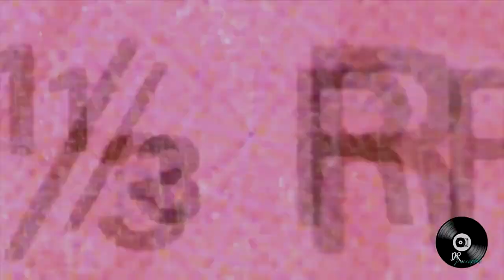Breve Escuta na Capelinha Semi Abandonada Interior de Passo Fundo RS Rádio Dunga RM PSM32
Radioescuta em  Ondas Curtas, (SW, OC) efetuada diante de uma capela semiabandonada no interior da cidade de Passo Fundo RS , Receptor RM-PSMP32 Dunga VII

Horário 16hs (Brasilia) 19hs UTC

Ajude-nos a manter o canal com sua inscrição e audiência!!

Ouça a Orbital Light FM: Músicas instrumentais/orquestradas, adulto contemporâneo de qualidade internacional, grandes mestres da MPB e muito mais, navegue no site e curta essa viagem incrivel no tempo!!!